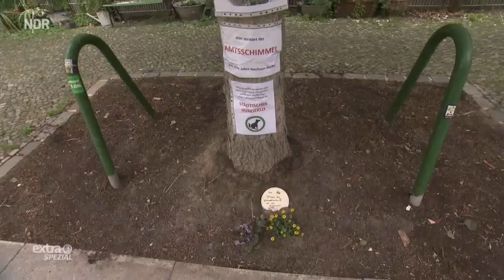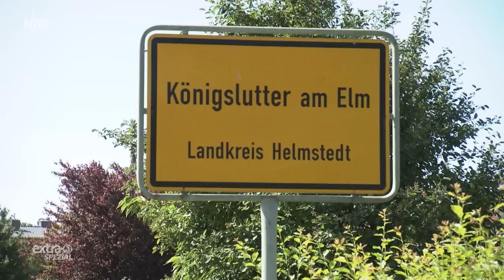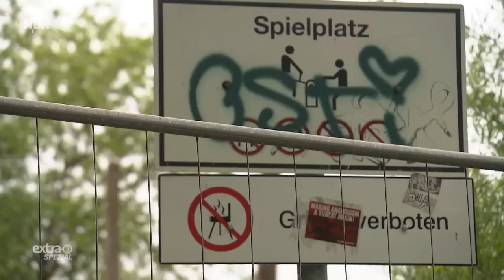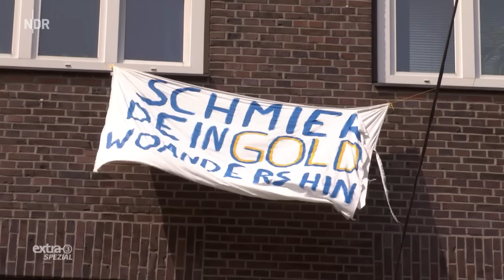Extra 3 Spezial: Der reale Irrsinn XXL vom 28.06.2017 | NDR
Extra 3 Spezial: Der reale Irrsinn XXL - Wieder einmal sind die extra 3-Autoren in der ganzen Republik auf der Suche nach wiehernden Amtsschimmeln, Steuerverschwendung, Eitelkeit, Größenwahn und Erklärungsversuchen.

Danke an die Zeiten-Rausschreiber in den Kommentaren, hier noch einmal direkt zu den einzelnen Realsatiren:

Realer Irrsinn 2: 4:40- 6:44
Realer Irrsinn 3: 8:12- 10:30
Realer Irrsinn 4: 11:52- 14:25
Realer Irrsinn 5: 15:47 - 18:42
Realer Irrsinn 6: 20:22 - 23:08
Song: 24:04 -25:36
Realer Irrsinn 7: 25:36 - 28:32